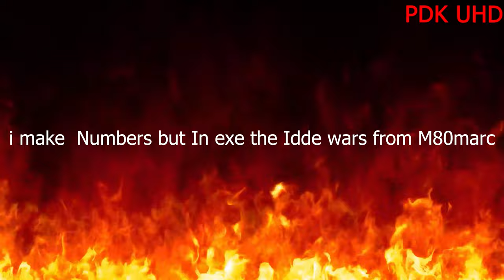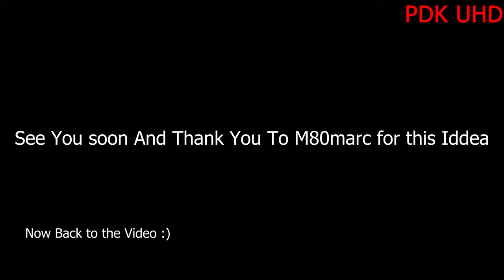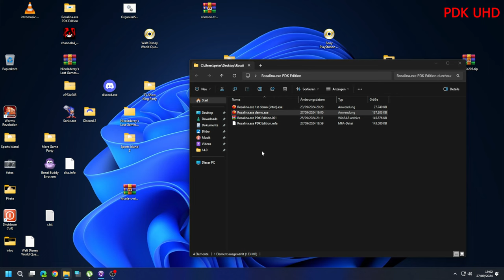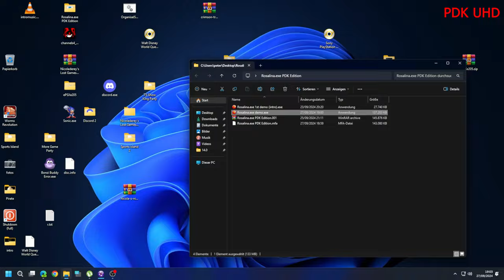Rosalina.exe PDK Edition The Demo Release video In UHD